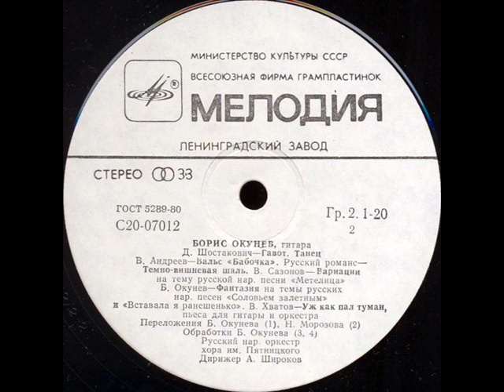В. Андреев : Романс «Темно-вишневая шаль» (Boris Okunev| Борис ОКУНЕВ)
- «Темновишневая шаль»

Boris Okunev| Борис ОКУНЕВ, семиструнная гитара

Международный фестиваль им. А.Сихры и М.Высотского (GITARUS-2020)
International guitar festival of music named after A. Sychra & M. Vysotsky